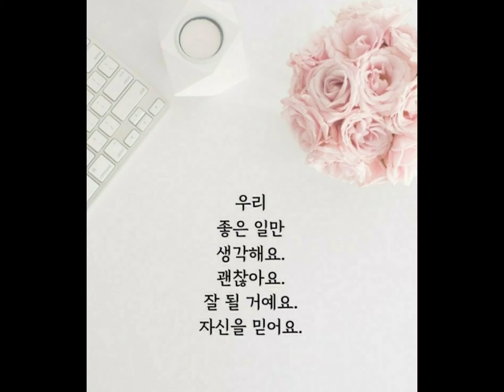꿈(성공)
사람일은 모른다.

직장,집,차,여친, 돈,인물~